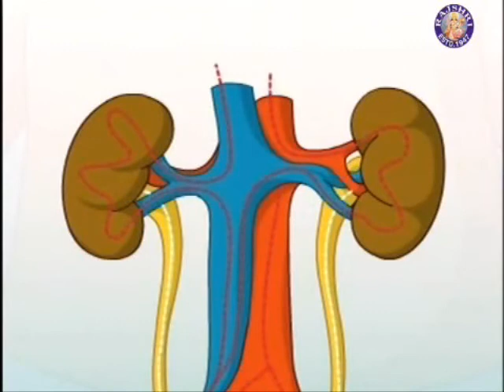Urinary System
Description of Human Urinary System